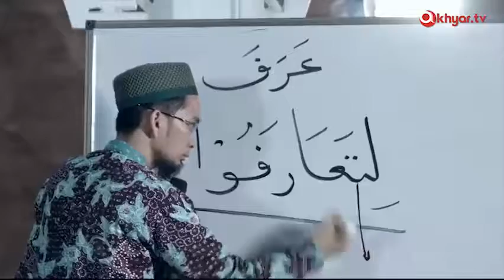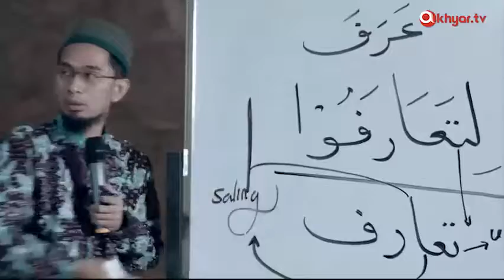Tips & Trik Menikah Ustadz Adi Hidayat, Lc , MA